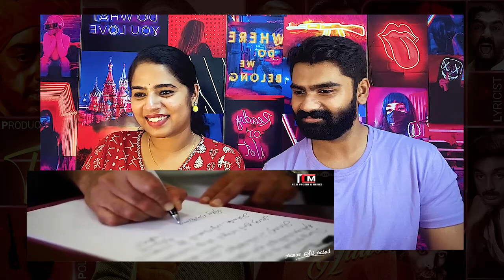Tribute To KAMAL HAASAN The Legend REACTION !!! @RCMpromoremix | Birthay Mashup Kamal Haasan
Tribute To KAMAL HAASAN The Legend REACTION !!!